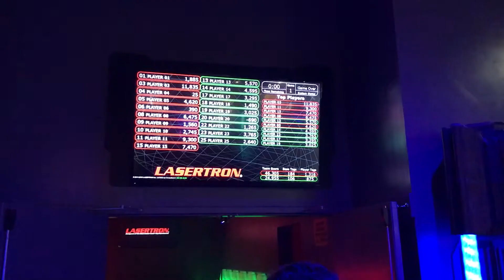Kaylee's Birthday Party 2019